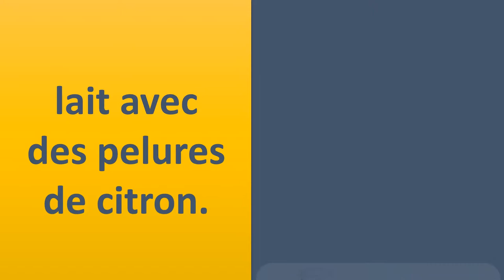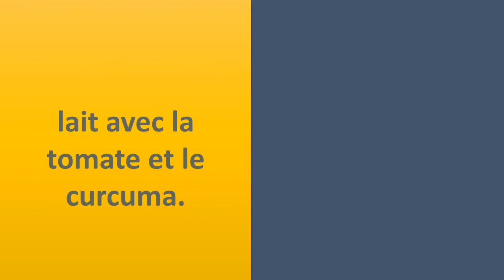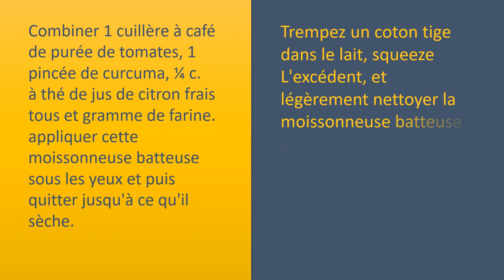Conseils pour utiliser le lait pour les cercles foncés - Comment enlever les cernes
Du lait pour les cernes.

lait froid.
trempage 2 boules de coton dans les fruits, lait frais.
essorer l'excès, place au
dessus des yeux couvrant les cernes.
Laissez agir pendant 25 minutes.
Dépose des boules de coton, rincer à l'eau fraîche, et les éponger.
répéter 3 fois par jour pendant deux jours.
Note : Le lait pourrait être remplacé par le lait d'amande.

lait avec de l'eau de rose.
combiner des niveaux égaux de lait froid et l'eau de rose.
coton tremper dans le mélange et essorer l'excès.
Mettre les patins sous vos yeux et laisser ensuite sur 20 minutes. Retirez
pads et rincer à l'eau fraîche.
répéter 3 fois par semaine.
ou le mélange du lait avec les pétales de roses frais et s'en tenir à la même procédure.

lait avec des pelures de citron. Sécher le zeste de 1 citron sous le soleil.
Grind zeste de citron séché en poudre.
combiner avec de la poudre de citron Suffisamment de lait pour faire une pâte.
appliquer cette pâte sur les cernes et laisser sécher. Rinçage à l'eau froide et les éponger.
garder l'écorce de citron, poudre pour plus d'utilisation.

lait d'amandes. couple
trempage des amandes dans l'eau pendant une nuit.
Grind
les en pâte.
Combiner coller avec ½ cuillère à café de lait. Utiliser le mélange au
dessus des yeux couvrant les cernes et laisser ensuite pendant 10 minutes. Rinçage à l'eau froide et les éponger.
répéter 3 fois par semaine pour atteindre les résultats. préféré
pour avantage supplémentaire, ajouter 1 cuillère à café de miel brut.

lait avec la tomate et le curcuma.
Combiner 1 cuillère à café de purée de tomates, 1 pincée de curcuma, ¼ c. à thé de jus de citron frais tous et gramme de farine.
appliquer cette moissonneuse
batteuse sous les yeux et puis quitter jusqu'à ce qu'il sèche.
Trempez un coton tige dans le lait, squeeze L'excédent, et légèrement nettoyer la moissonneuse
batteuse sous les yeux.
Rincer à l'eau froide et les éponger.